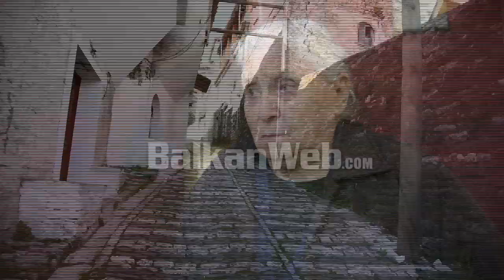Banesa monument kulture në Gjirokastër rrezikon shembjen